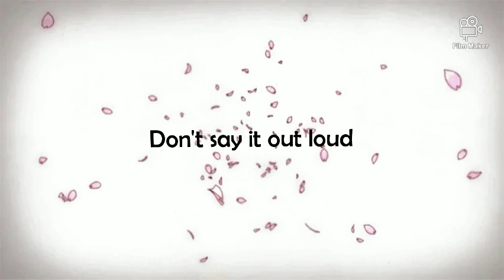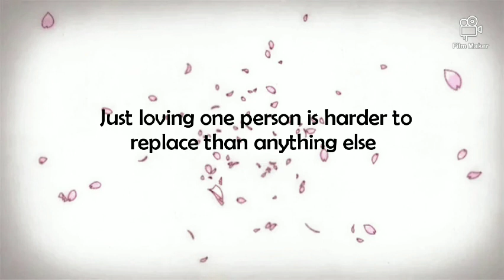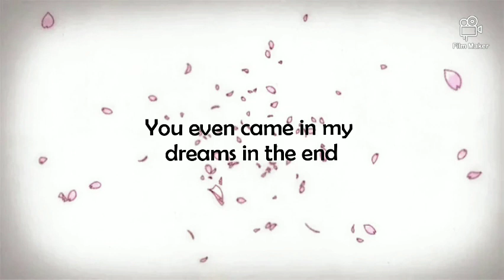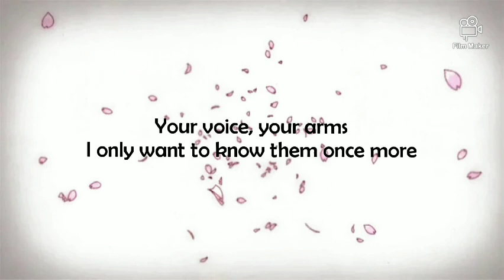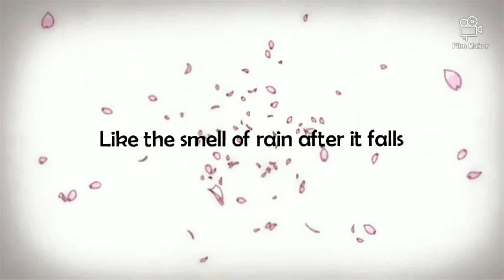Majiko まじ娘ーSpring, Cherryblossoms of Love Eng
I'm back. July was the worse and hectic month for me. My technology has been a jerk to me so I created this video off my phone lol
My laptop kept freezing but I had to put out a video.

This is a love song from Majiko. She is unpredictable with her music and is painted in many different colors. Enjoy!